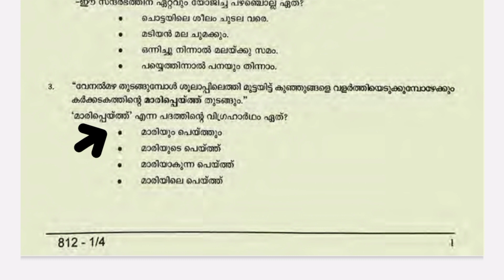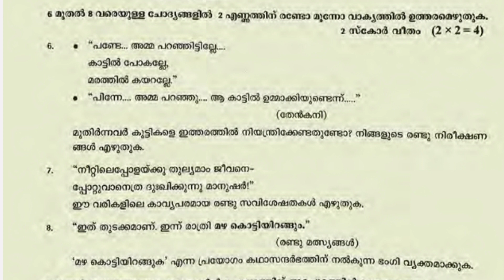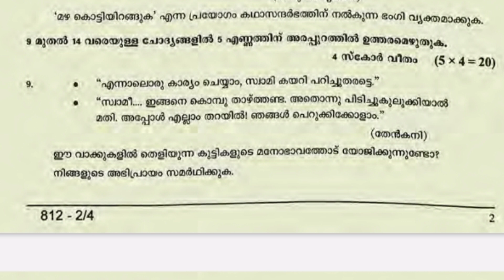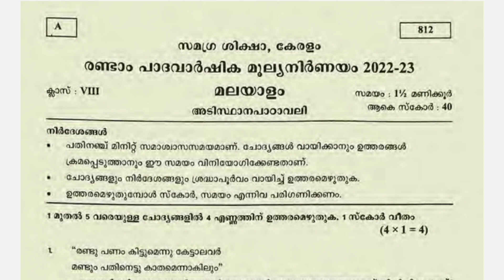class 8 Malayalam Christmas exam question paper / Christmas exam question paper with answer class 8